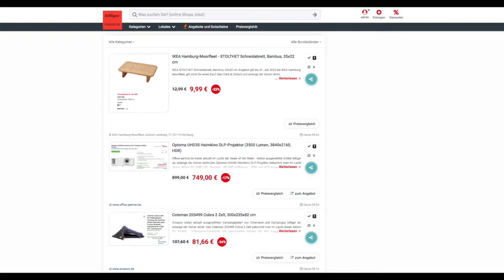Schnäppchen/Billiger des Tages 26.07.22 - Optoma UHD35 Heimkino DLP-Projektor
Heute ist Schnäppchen/Billiger des Tages - Optoma UHD35 Heimkino DLP-Projektor.